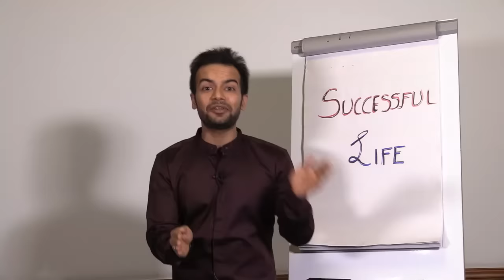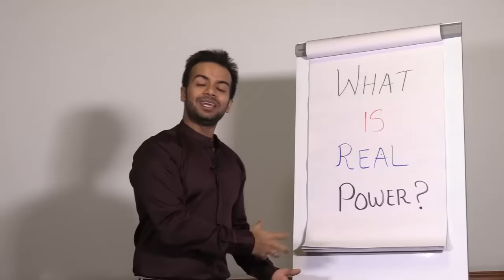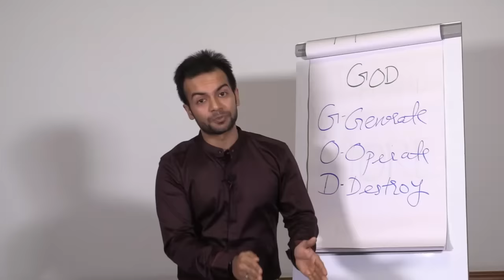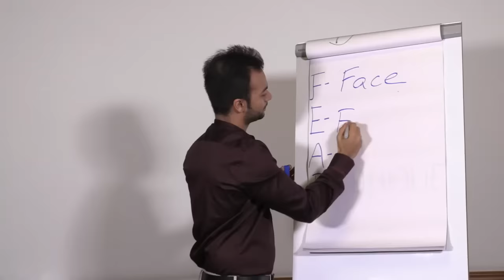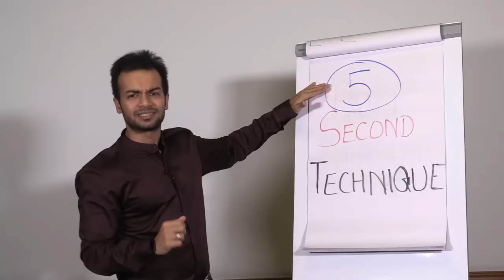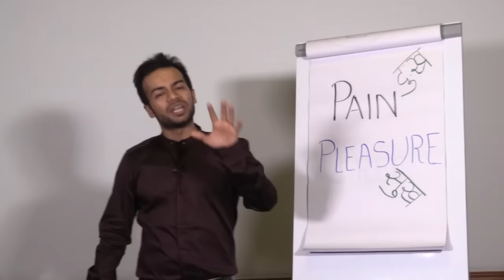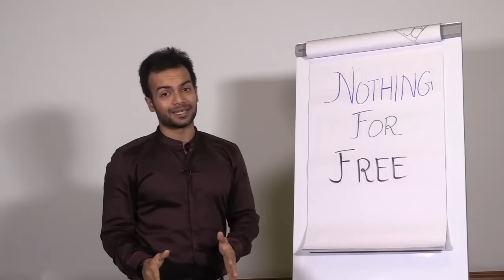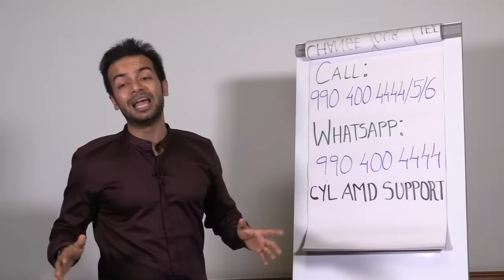Live Seminar on "Successful Life" by Sneh Desai (Hindi)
Our upcoming workshop👇:
You Can Be a Millionaire
When: 13th March 2022 | 9:00 AM to 1 PM
Where : Online zoom

Did this video help you? Would you like to have frequent knowledge bombs or want to connect to Sneh Desai?

CHANGE YOUR LIFE by SNEH DESAI in Hindi:

All is Well (Hindi) Book: